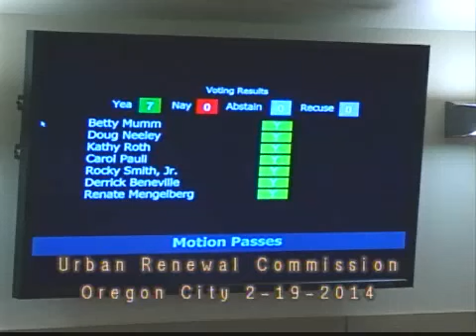Urban Renewal Commission - February 19, 2014